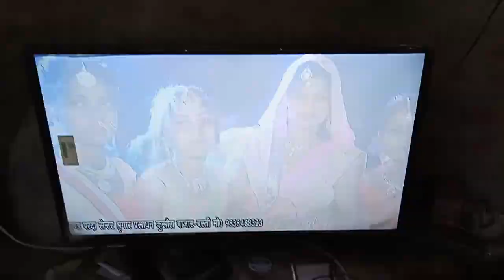bheem marriage videos